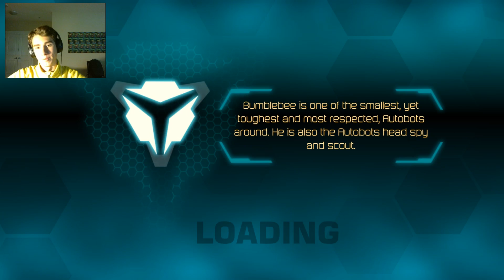Transformers: Fall of Cybertron! Трансформируемся с Доминаткой! LP #10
Там есть много чего интересного!